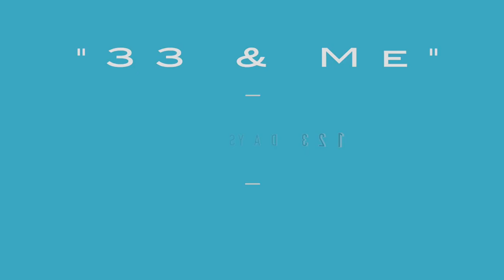"33 and Me" Vlog #1: Introducing "33 and Me"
Thanks!